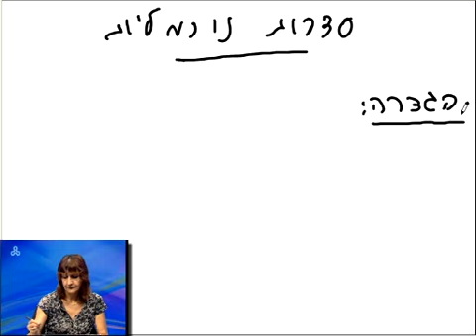ד"ר מרים רוסט: פרק 13 - סדרות נורמליות (חלק א)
שיעור בנושא פרק 13 - סדרות נורמליות (חלק א) בקורס מבנים אלגבריים 20320, המחלקה למתמטיקה, האוניברסיטה הפתוחה